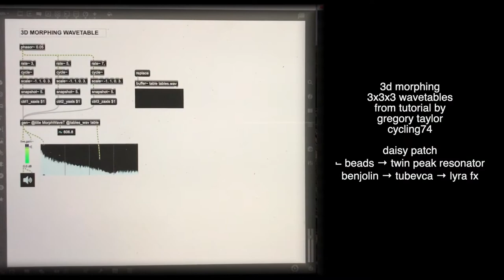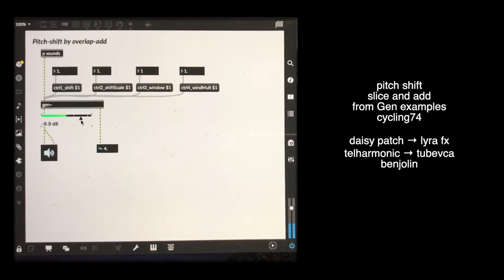3 x Daisy Patch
3D wavetable morhing, a glitchy pitch shifter, and a no input feedback network for Daisy Patch eurorack module. Programmed using Gen (Max 8 by Cycling74)